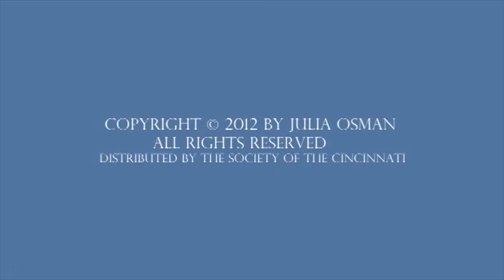Part 3 of 6: Diplomatic and Ideological Support Aid the Revolution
Julia Osman, Professor of History at Mississippi State University and the Society's 2008 Tyree-Lamb Fellow discusses French interest in the American Revolution in terms of ideology and diplomacy as embodied in Lafayette and Rochambeau.

The Society of the Cincinnati is an institution dedicated to promoting the memory and ideals of the American Revolution.  Founded in 1783 by the officers of the Continental Army, the society is named after Cincinnatus, a patriotic leader who refused rewards for serving the Roman republic.  With headquarters in Washington, D.C., the society has nearly 4,000 members in the United States and France.  The society's library, museum and educational outreach programs promote advanced research and popular appreciation of the men and women whose sacrifices secured American independence.